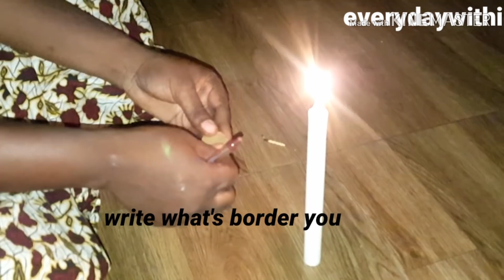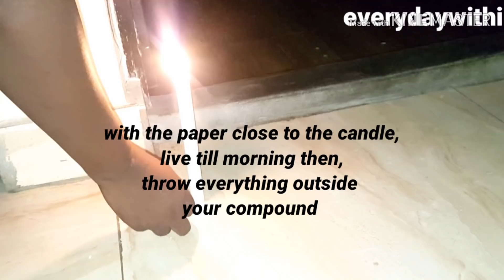The special benefits of bay Leaf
Are you worried, sad or depressed? This video is definitely for you. In this video I’m going to show the amazing benefits of bay leaf